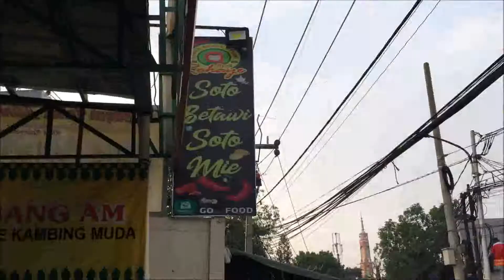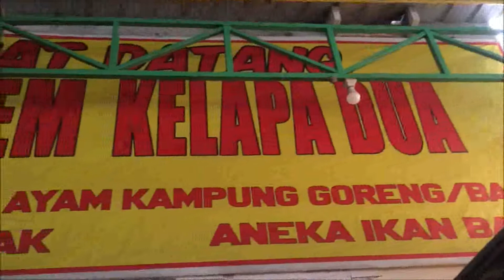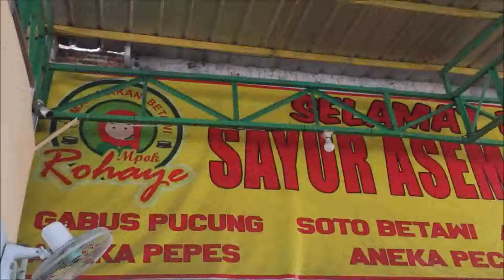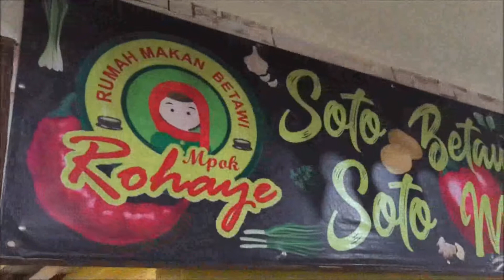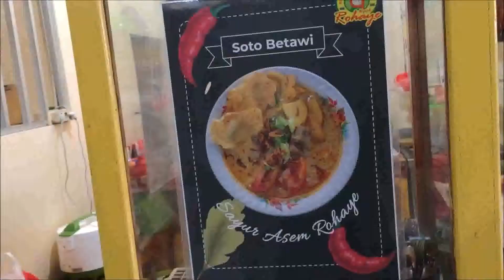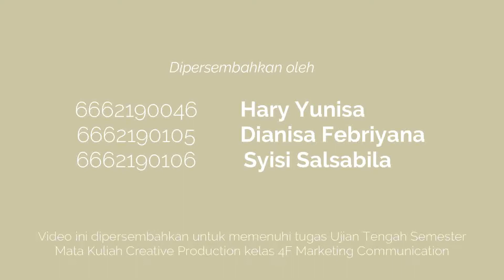Bincang Industri Kreatif: RM Betawi Mpok Rohaye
Disusun oleh:
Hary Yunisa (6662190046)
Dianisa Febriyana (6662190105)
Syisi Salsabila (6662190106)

Video ini dibuat dalam rangka memenuhi tugas Ujian Tengah Semester (UTS) Mata Kuliah Creative Production kelas 4F Markom.